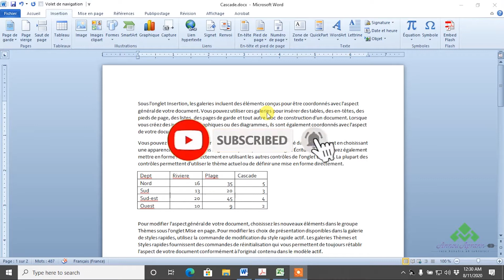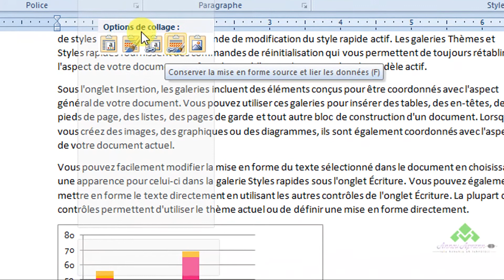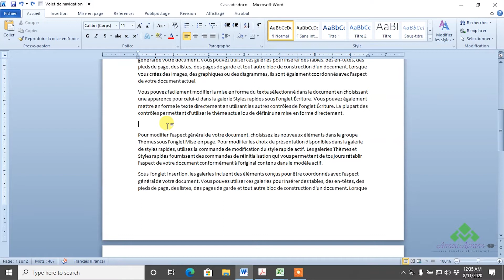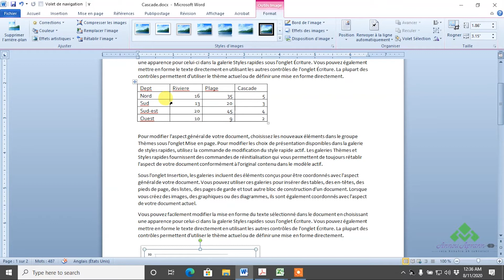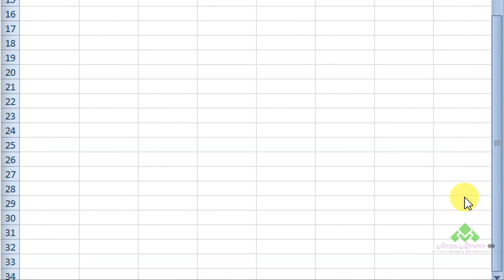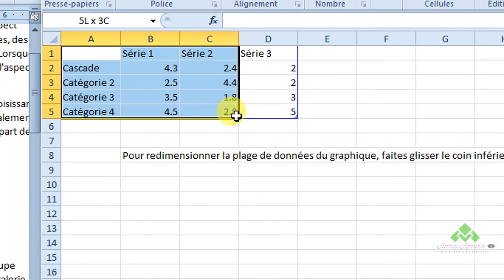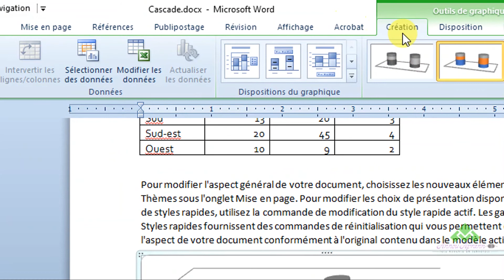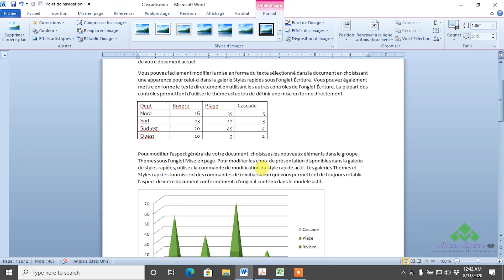Annou Aprann | Illustration des chiffres à l’aide de graphique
Illustration des chiffres à l’aide de graphique se video # 48 nan seri Word la. Nan tout seri an wap prann tout zouti ki pèmèt ou travay pi bien ak yon dokiman, kòman pou’w twouve yon mo e ranplasel pa yon lòt, Fòmate yon dokiman, ranje tit yo, mete referans, sekirize yon dokiman, anrejistre yon dokiman nan plizyè fòma, konfigire kòman dokiman an ap soti sou papye etc.

Illustration des chiffres à l’aide de graphique - C’est la vidéo # 48 de la série de Word. Dans cette série vous allez apprendre à vous familiariser avec tous les outils permettant de bien gérer un document. Rechercher et remplacer une partie d’un texte avec de simples commandes, les titres, les références comme la table des matières ou les notes de bas de page, enregistrer un fichier sous différents formats tout en le sécurisant, gestion de l’impression.